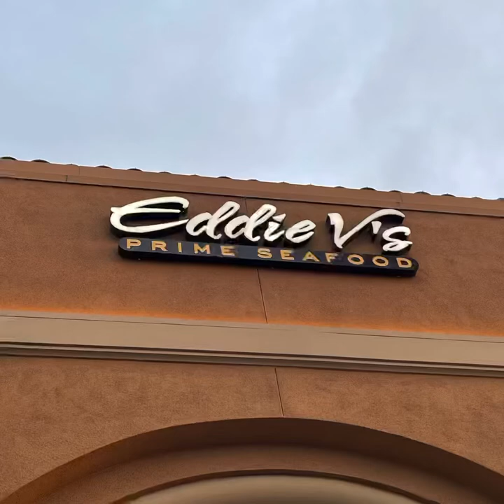Date night - Eddie AB’s in Newport Beach, CA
Check out my review on Google maps to see what we thought!